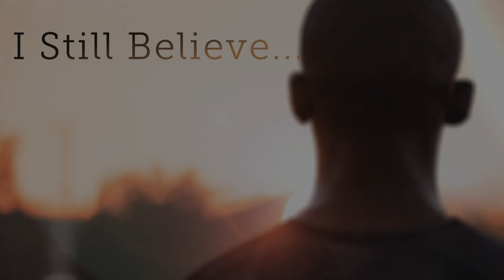MZBC Weekly Announcements 09/24/23